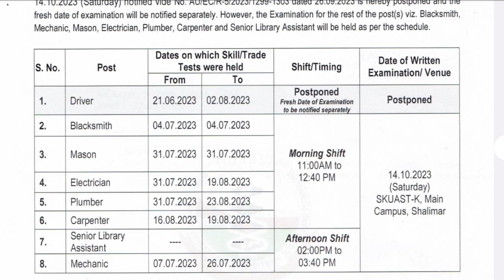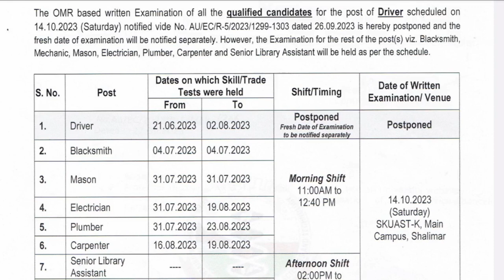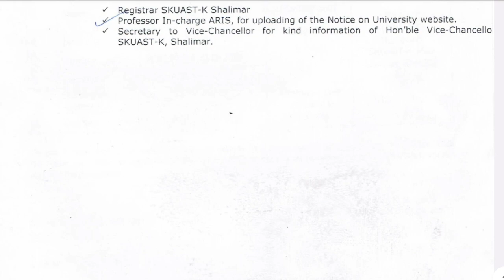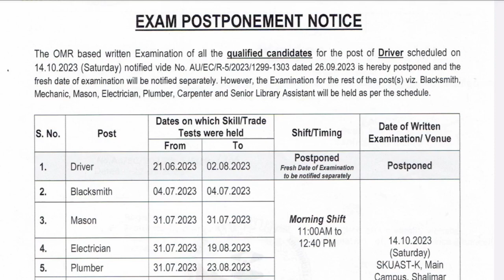SKUAST EXAM DATES OUT FOR VARIOUS POSTS | SKUAST EXAM CALENDER#skuast